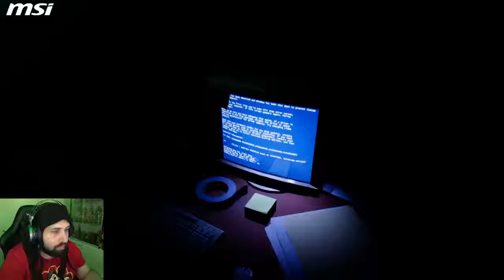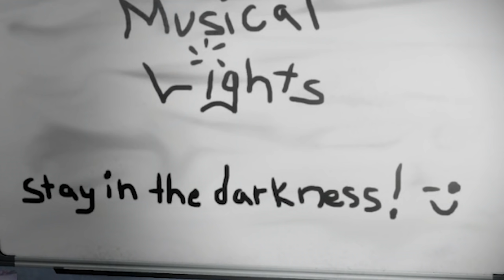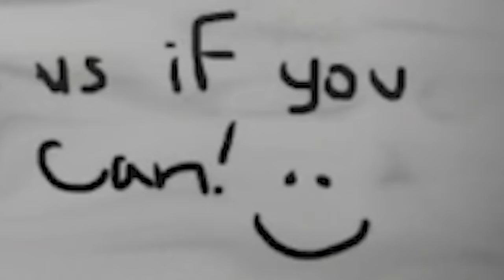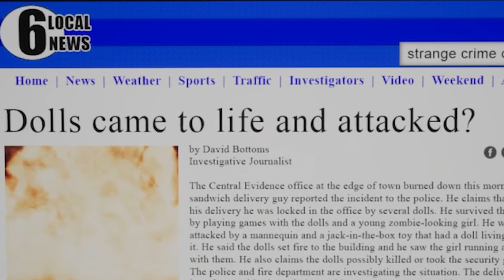🔥 AL FIN! 🔥 TERMINAMOS el EMILY WANTS TO PLAY TOO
🔻 --- Descripción Re-Copada --- 🔻

Después de horas y horas de Directos, con la ayuda del chat logramos terminar el Emily Wants To Play Too. Espero que lo disfruten, yo casi me muero de la rabia... ESTA SEMANA prometo terminar el 1 EN VIVO así que siganme en Trovo no sean Juan Carlos...

☑️ GPU: GEFORCE RTX 3080 Ti
☑️ Procesador: INTEL® CORE™ i9-7980XE EXTREME EDITION
☑️ Motherboard: ASUS ROG RAMPAGE VI EXTREME LGA2066
☑️ Ram: 128Gb HyperX Predator DDR4
☑️ SSD: 5x HyperX Savage SSD 980Gb
☑️ SSD M2: 3x Kingston A1000 SSD M2 980Gb
☑️ Capturadora: ElGato 4K60 PRO PCIE
☑️ WaterCooling: Cooler Master MASTERLIQUID PRO 280
☑️ Fuente: Cooler Master MasterWatt Maker 1500W
☑️ Gabinete: Cooler Master COSMOS C700P